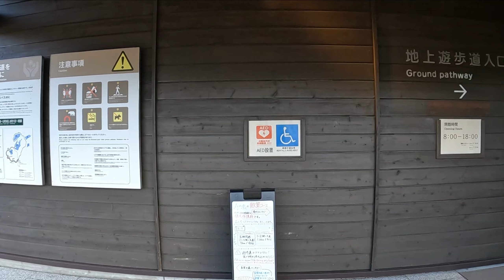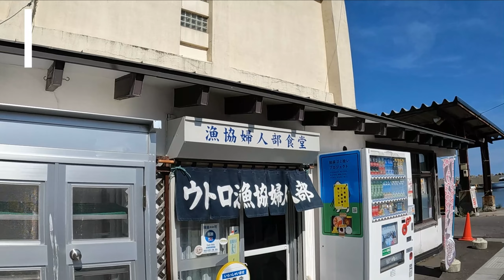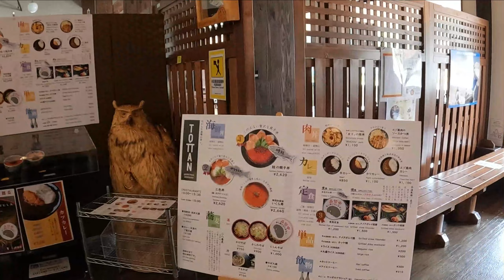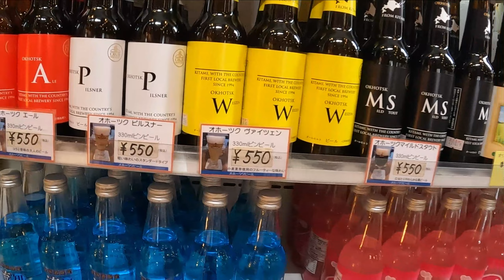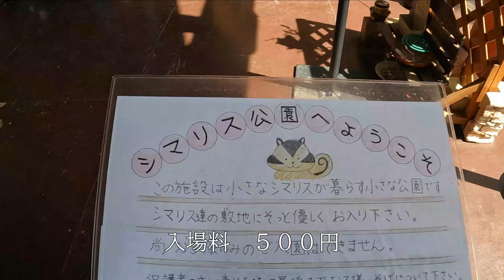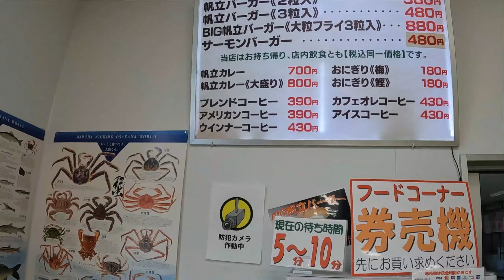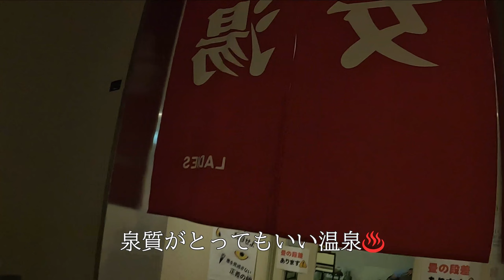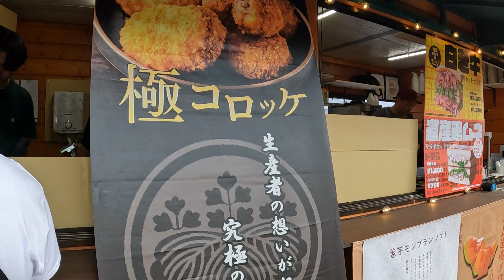【北海道一周４日目】世界遺産知床。希少価値の知床牛を味わう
軽キャンピングカーで行く、７泊８日の北海道一周旅
世界遺産知床の絶景、希少価値の知床牛。
網走で、シマリスに癒されました

ー行った場所ー
知床五湖